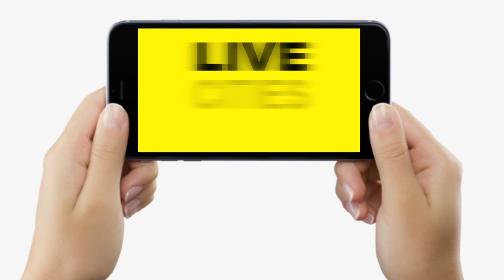Katihar मामले पर Neeraj Kumar Bablu बोले- हम भी उतरेंगे, चलाइए गो/ली, मंत्री पर मामला दर्ज हो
Katihar मामले पर Neeraj Kumar Bablu बोले- हम भी उतरेंगे, चलाइए गो/ली, मंत्री पर मामला दर्ज हो | Bihar News | LiveCities